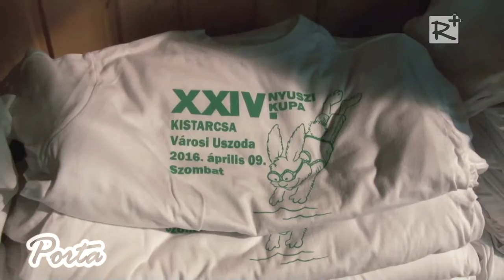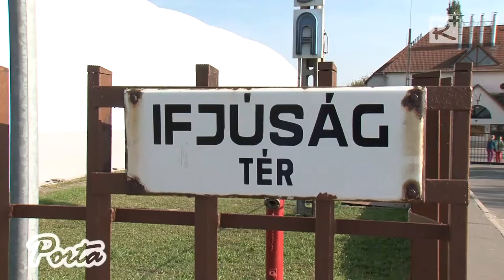XXIV. Nyuszi Kupa Kistarcsán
Április 9-én zajlott Kistarcsán az immár XXIV. alkalommal megrendezett hagyományos amatőr tavaszi úszóbajnokság, a Nyuszi Kupa. Az óvodások és alsó tagozatos iskolások számára meghirdetett úszóversenyen a gyerekek ebben az évben is több korosztályban és több versenyszámban indulhattak.

2016. április 16.